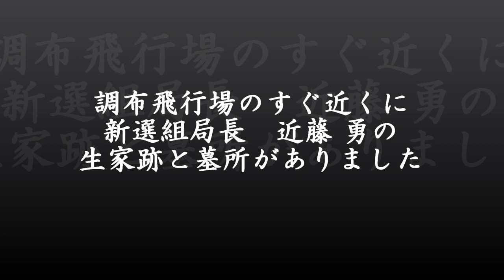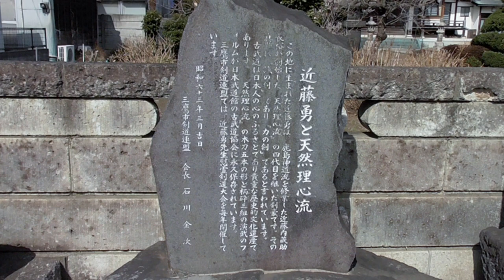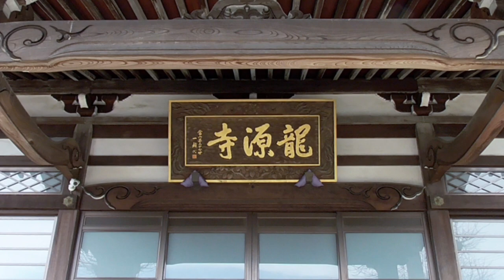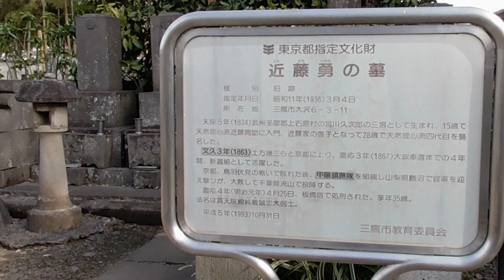新選組局長・近藤勇の生家跡と墓所（調布飛行場周辺の史跡）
調布飛行場のすぐ近くに新選組局長・近藤勇の生家跡と墓所がありました。2019/2/23